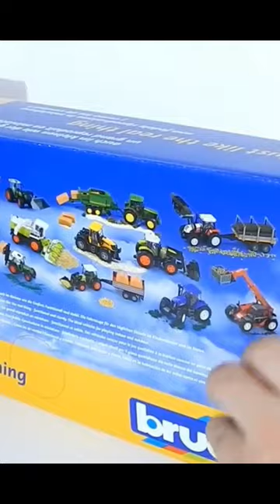Land Rover Unboxing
"Join Aabi Khizar Toyland in this exciting unboxing video of the brand-new Khilone truck! Watch as we reveal every detail of this fantastic toy. Get ready for a fun-filled adventure with Aabi Khizar as we explore the features and share our thoughts on this exciting addition to our collection!"

for kids
adventure
car
Jeep
Railway toys
little trains for toddlers
aeroplane toy Unboxing
baccho ki train
Unboxing cartoon toys
Unboxing toys short
kindergarten toys
humpty dumpty baccho ki
Toddlers Unboxing video
india tot train unboxing
helicopter khilauna
New toy helicopter
mini helicopter  toy